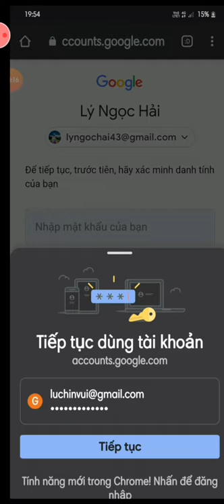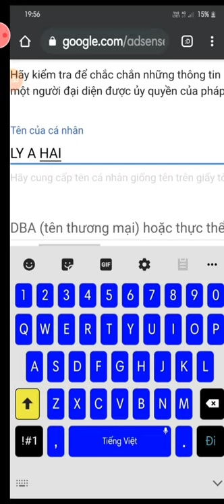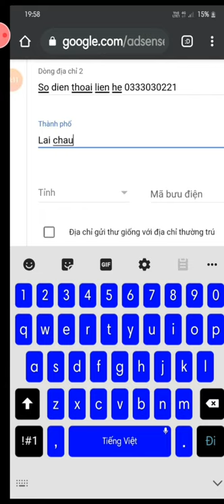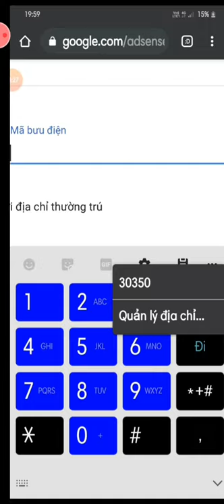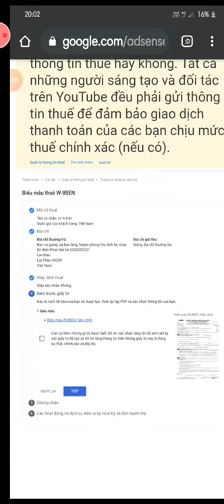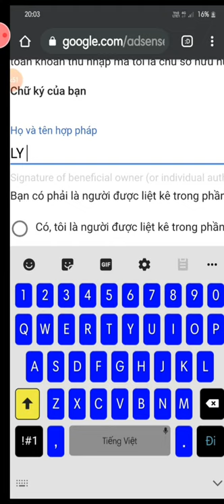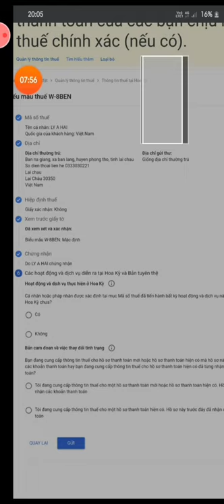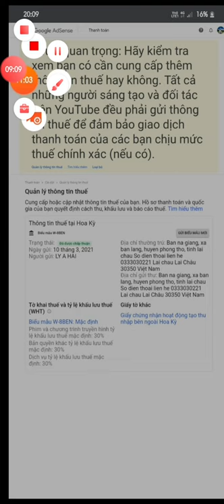(NTB) Hướng dẫn đền thông tin chính sác về khai thuế khấu lưu của hoa kỳ Người Tây Bắc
(NTB) Hướng dẫn đền thông tin chính sác về khai thuế khấu lưu của hoa kỳ

trai gái yêu nhau | hóp tiu ndủng | cộng đồng dân tộc dao | Ngọc Hải lệ tình

Cô gái xinh đẹp thổi sáo hay nhất làng

Karaoke Lẽ sống ở đời nhạc chế

Điệu nhảy 24 bước của cô gái dao

Nghe mới hiểu

Hát giao duyên đối đáp qua điện thoại hay nhất phần 4

Hãy nghe để hiểu

Cùng mấy chị đi phát nương chuối
Hát đối đáp | Tẩn Dèn Phủng | Nhạc Dao
Bản quyền thuộc về cộng đồng dân tộc dao
No not reup